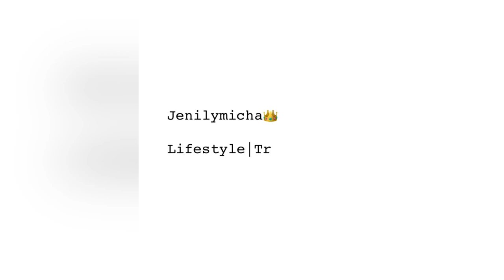Update on the health and care visa Uk🇬🇧||Apply with no Care Background||Care courses & Certificate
If you missed my video on health and care visa Uk m, you can watch here 👇🏾

HOW TO MIGRATE TO THE UK 🇬🇧 AS A CARER/HEALTH CARE ASSISTANT 2022 |REQUIREMENTS |ELIGIBILITY

Agencies Recruiting Healthcare Assistants from Overseas | Beware of scammers| Certified Care Courses

These are some of the care certificates providers that give certificates

1. Free online course

2. Care skills Academy

3. CPD online college

4. Hsg e-learning

5. High speed training

Jobs for international students